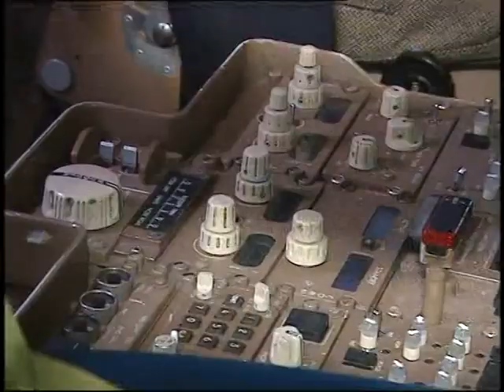Blue Peter 757 cockpit Konnie Huq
Blue Peter 757 cockpit with Konnie Huq